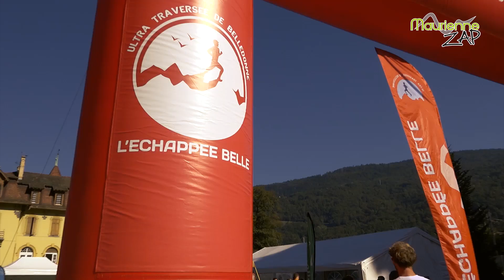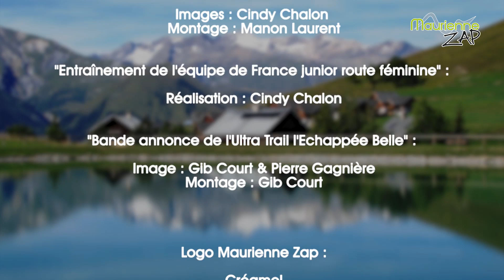Maurienne Zap 301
Au programme de votre nouveau Maurienne Zap : Première édition de la course de caisse à savon au col du Mollard à Albiez Montrond, stage de l’équipe de France juniors dames dans les Lacets de Montvernier et pour terminer, bande annonce de l’Echappée Belle 2016.
Bonne Maurienne Zap !!!